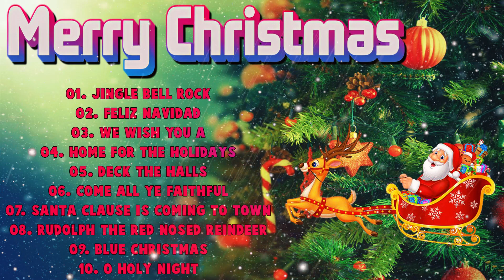Christmas Songs of All Time🎄Christmas Music Playlist 2024🎄Best Christmas Songs